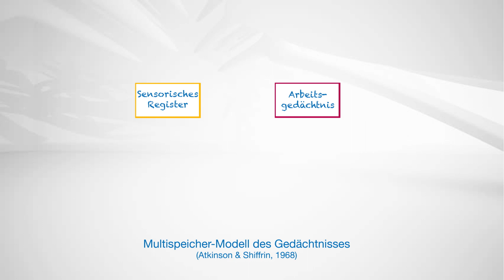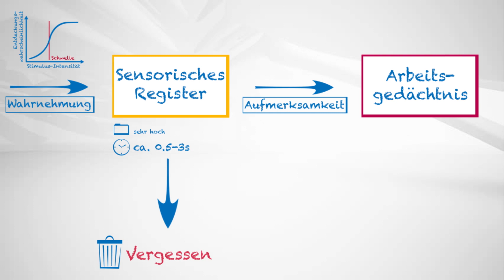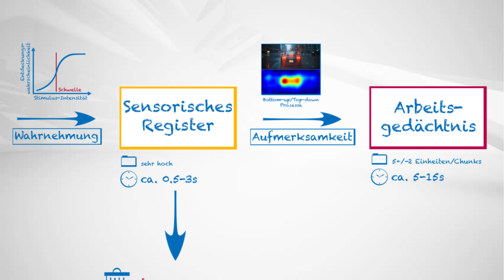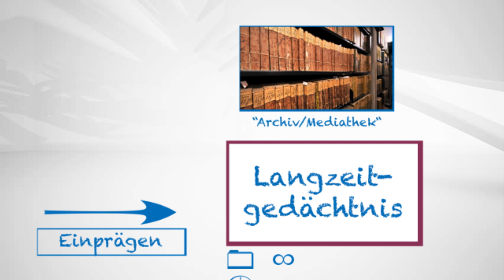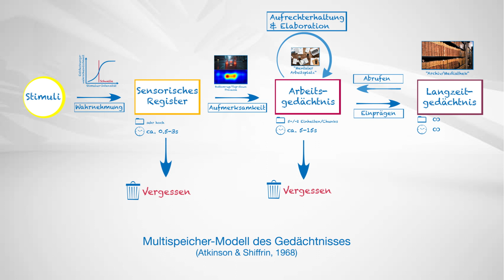Das Multispeicher-Modell des Gedächtnisses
Aus der Erklärvideoreihe von ProLehre | Medien und Didaktik zu Themen rund um Lehren und Lernen an Hochschulen.

Wie ist das menschliche Gedächtnis aufgebaut? Welche Prozesse sind für das Memorieren und Vergessen relevant? In diesem Video wird anhand des Multispeicher-Modell des Gedächtnisses (nach Atkinson und Shiffrin) der Weg eines Wahrnehmungsinhaltes bis zur Erinnerungsspur nachgezeichnet und in den Kontext der (Hochschul-)Lehre gestellt.

Produktion: Videoteam von ProLehre | Medien und Didaktik

Weiterführende Literatur:
Atkinson, R. C., & Shiffrin, R. M. (1968). Human memory: A proposed system and its control processes.
Hockley, W. E. (2000). The Modal Model Then and Now. Review of On Human Memory: Evolution, Progress, and Reflections on the 30th Anniversary of the Atkinson–Shiffrin Model, by Chizuko Izawa.